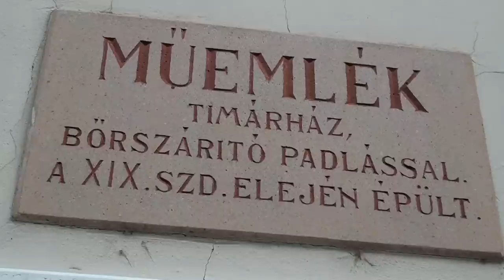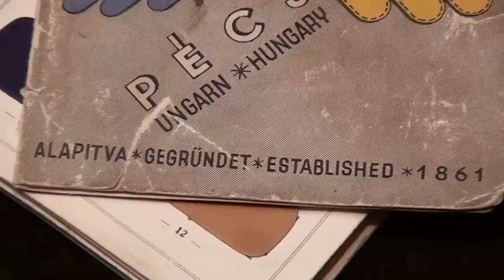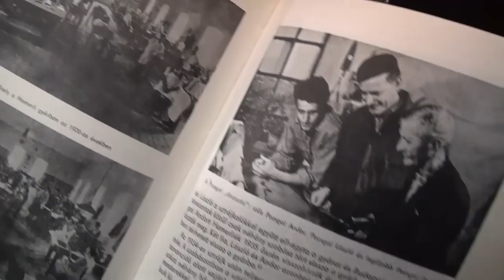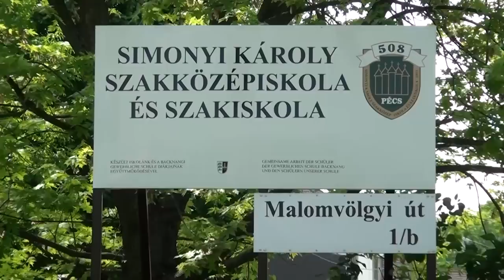Pécsi Kesztyű Története és Szom-Hor Kft - Múlt, Jelen és Jövő | Hivatalos dokumentum és PR film 2014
Projektnév:
Pécsi Kesztyű Brandépítés
a kézművesség, az építészet a fotográfia és média összefogásával

Készítette:
a Pécsi Kulturális Központ Ifjúsági Televíziós Műhelye

Köszönjük a Janus Pannonius Múzeum Várostörténeti Osztályának szakmai támogatását.

Stáb:
Balogh András, Divéki Lili, Heidinger Zsanett, Heller András, Kuti Róbert, Peregi Dalma J., Szőke Krisztián, Zsigmond Bodó Benjamin

Vezető szerkesztő:
Bagossy László
Szijártó Ildikó

Szervező:
Varga Ágnes